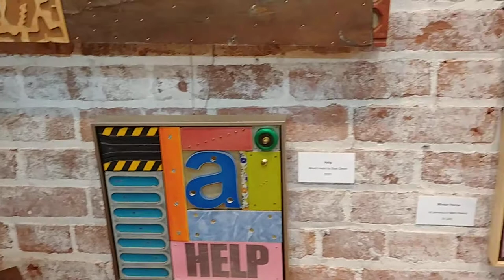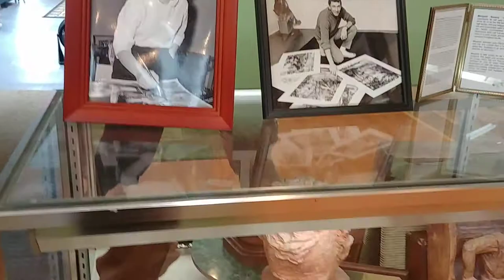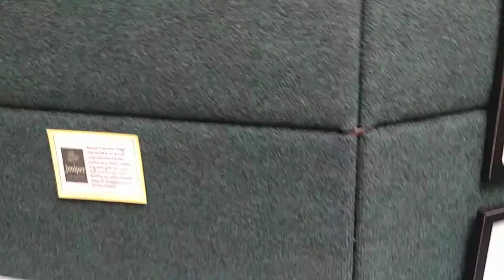Monika Herzig & Peter Kienle - Summer- 2020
Late in the Summer of 2020 (July), Juniper Art Gallery invited jazz-duo, Monika Herzig and Peter Kienle of Bloomington, Indiana to perform with a limited, socially distanced ticketed audience. This was an afterhours attempt to re-establish our popular Third Saturday, Art & Music Series. Their concert was simply EXCELLENT and they streamed it on Facebook Live. Unfortunately, the pandemic was still raging too out-of-control to have many ticket sales, so they had an in-gallery audience of three! It was a blast though, and we made a couple phone recording of songs. You can find the livestream on Monika's Facebook page.